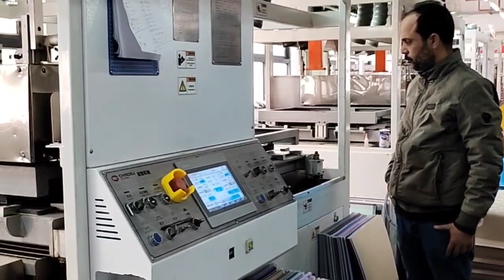CHAOXU|First time operation but same high-end good quality luggage as professional operator